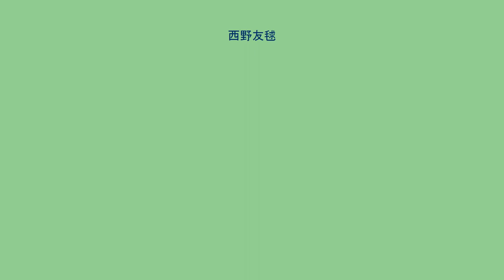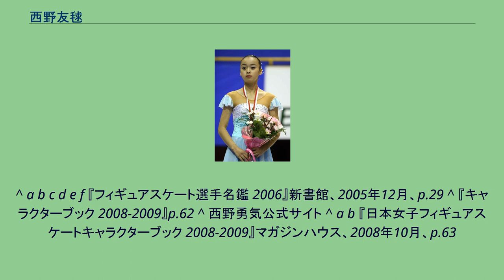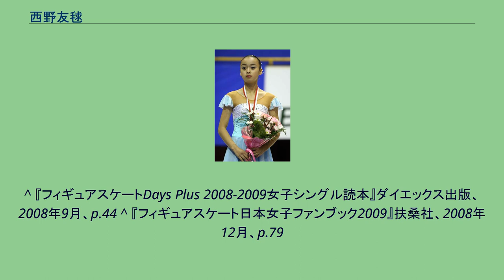西野友毬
西野 友毬（にしの ゆうき、英語: Yuki Nishino, 1993年9月10日 - ）は、日本の元フィギュアスケート選手（女子シングル）。
世界ジュニア選手権5位。
2007年ジュニアグランプリファイナル3位。
武蔵野中学校・高等学校卒。
明治大学政治経済学部卒。
大阪府に生まれ。
お風呂場に氷を張り、遊んだことからスケートをしたいと強く思うようになり5歳からスケートを始める。
もともとやりたがっていたのはスピードスケートだったが、母の勧めでフィギュアスケートをすることになった。
好きな色はオレンジ。
憧れのスケーターは荒川静香。
小学5年でルッツとフリップを習得し、小学6年までにアクセルを除く5種類の3回転ジャンプを跳べるようになり「天才少女」と呼ばれた。
中でもルッツが得意。
ただし、フリップではアウトサイドで踏切る癖があり、エラーエッジ判定を受けることがある。
ジャンプ以外の要素においても高い評価を受けており、スピン、スパイラルでは複数のレベル4判定を受けている。
またGOEの加点も多く付けられている。
1998年より新松戸アイスアリーナの岡島功治に師事し、リンク閉鎖後は明治神宮外苑アイススケート場に練習拠点を移す。
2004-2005シーズンの全日本ノービス選手権Bクラスで優勝、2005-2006シーズンの全日本ノービス選手権Aクラスで2位、翌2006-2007シーズンの全日本ノービス選手権Aクラスで優勝。
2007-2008シーズンからジュニアに上がると、アジア杯ジュニアクラス、ISUジュニアグランプリ (JGP)タリン杯、JGPジョン・カリー記念と立て続けに優勝。
JGPファイナルでは3位となった。
全日本ジュニア選手権では2位となり、全日本選手権にも出場した。
世界ジュニア選手権では5位となった。
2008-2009シーズンは振付をローリー・ニコルに依頼し、さらなる飛躍が期待されたが成績はふるわず、世界ジュニア選手権代表の座も逃した。
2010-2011シーズンからは岡島功治・樋口豊両コーチに指導を仰ぎ、JGPブラショフ杯で7位、JGPジョン・カリー記念で3位入賞。
また全日本選手権ではSP6位・FS7位で総合6位に入賞し、世界ジュニア選手権の代表に選出された。
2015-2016シーズン、東日本選手権で3連覇。
全日本選手権ではSPでの失敗が響き21位と出遅れた。
しかしFSでは転倒なくジャンプをまとめ18位に順位を上げた。
年明け1月に開催されたインカレでは史上初の4連覇を果たし、17年間のスケート人生を有終の美で飾った。
^ a b c d e f 『フィギュアスケート選手名鑑 2006』新書館、2005年12月、p.29 ^ 『キャラクターブック 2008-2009』p.62 ^ 西野勇気公式サイト ^ a b 『日本女子フィギュアスケートキャラクターブック 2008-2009』マガジンハウス、2008年10月、p.63
^ 斎藤貴子編『フィギュアスケート07-08シーズンフラッシュバック』実業之日本社、2008年3月、p.39 ^ a b 西野友毬 公式サイト： PROFILE ^ “有終の美 西野 Ｖ４”. 明大スポーツ新聞部. 2020年7月14日閲覧。
^ “「スケートがなかったら、今の自分はいない」／西野友毬 引退インタビュー”. 明大スポーツ新聞部. 2020年7月14日閲覧。
^ 『フィギュアスケートDays Plus 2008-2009女子シングル読本』ダイエックス出版、2008年9月、p.44 ^ 『フィギュアスケート日本女子ファンブック2009』扶桑社、2008年12月、p.79